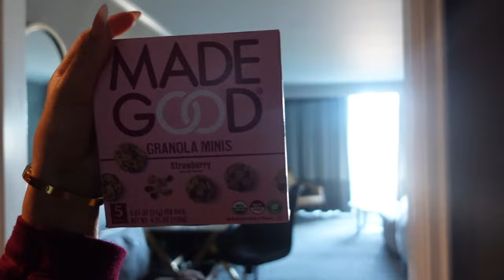TRAVEL VLOG | BIG 12 TOURNAMENT